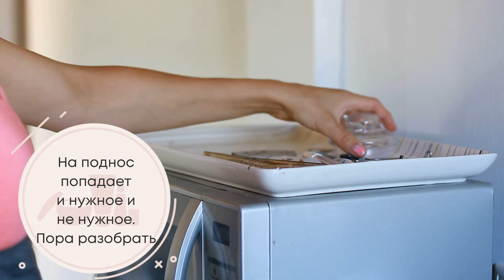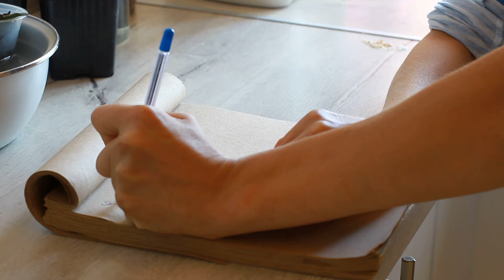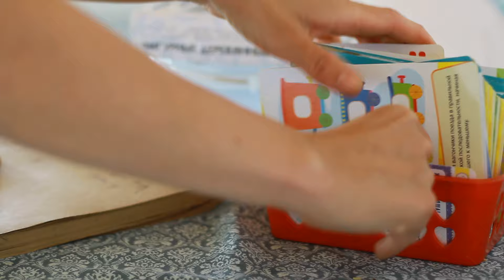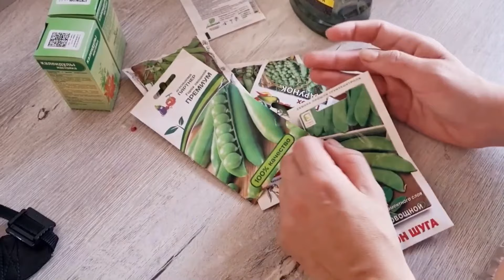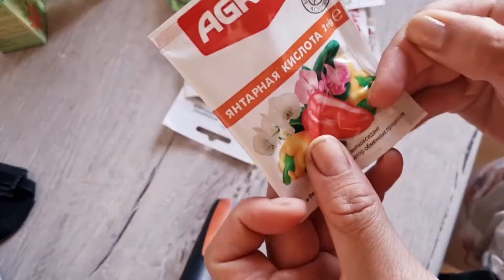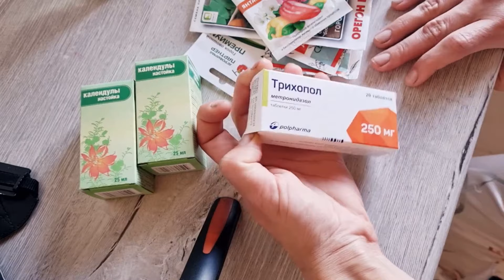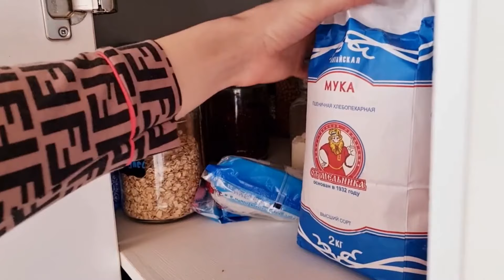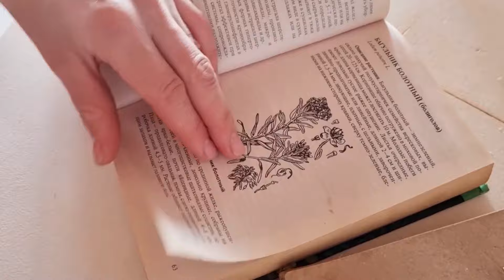МУЗЫКА ДЛЯ УБОРКИ ДОМА ЛУЧШЕЕ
МУЗЫКА для УБОРКИ ДОМА
МУЗЫКА ДЛЯ УБОРКИ ДОМА,  для вас я создала подборку музыки для уборки дома, вы просто включаете видео и идете убираться. Всё! Приятного прослушивания и продуктивной уборки вам!